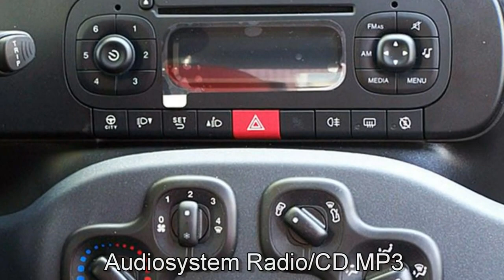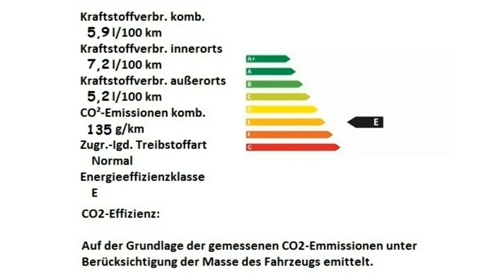Fiat Panda Easy 03B98310 Gelato Weiß Motor Village Berlin jetzt Stell.